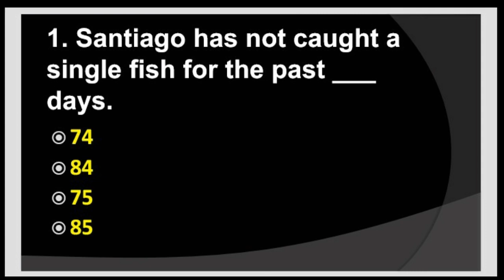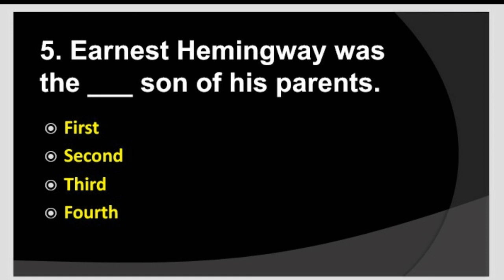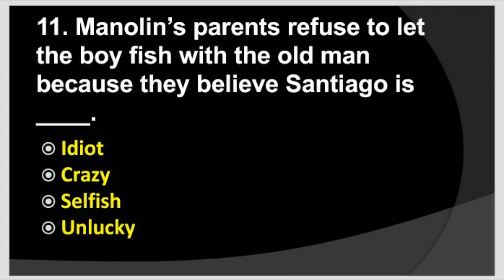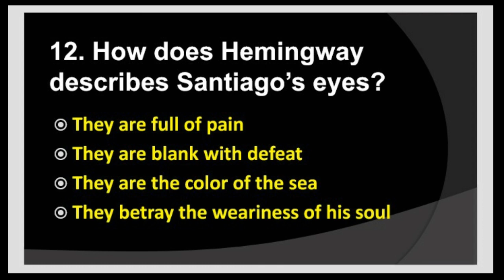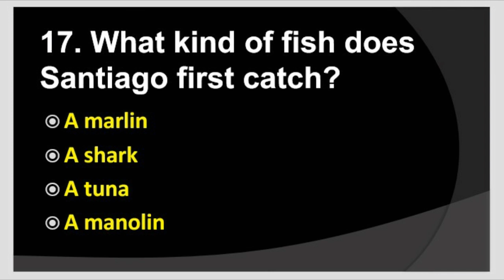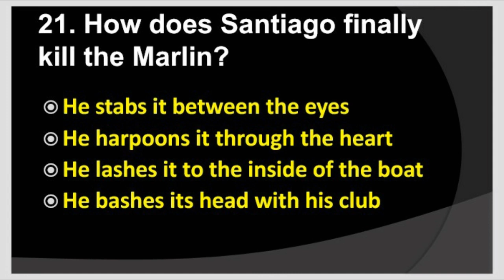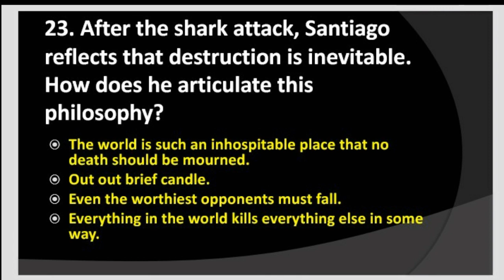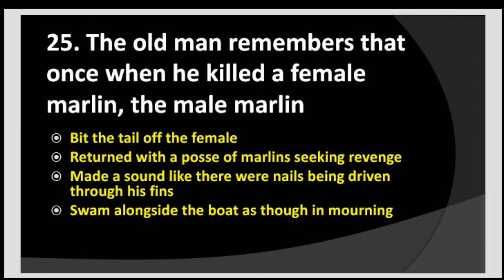Old Man And The Sea MCQ | PGTRB English Videos